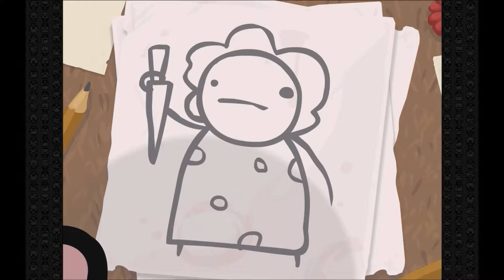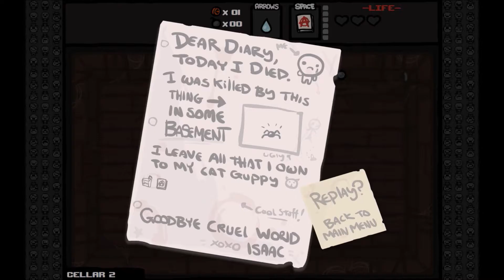➜ A Quick Look @ 'The Binding Of Isaac'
I take a quick look @ 'The Binding Of Isaac' - A good game, but I can't believe the developers can't even be arsed to allow keybinds and joypad support? I'm not a fan of games that make you use 3rd party software in order to play their games with your preferred method! When Isaac’s mother starts hearing the voice of God demanding a sacrifice be made to prove her faith, Isaac escapes into the basement facing droves of deranged enemies, lost brothers and sisters, his fears, and eventually his mother.

A lot of people can't afford to play all these cool games. This series is for you, it allows you to plan which games you would like to purchase and play in the future.

➜ Not a 'Lets Play' series, more an unbiased playthrough.